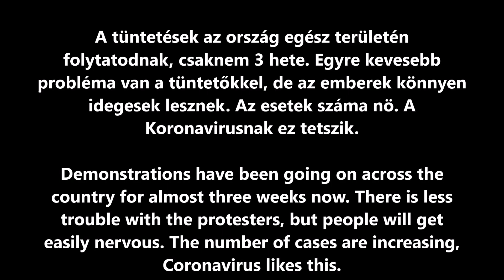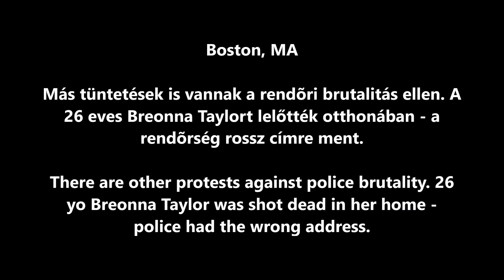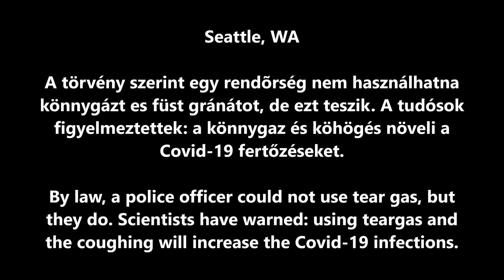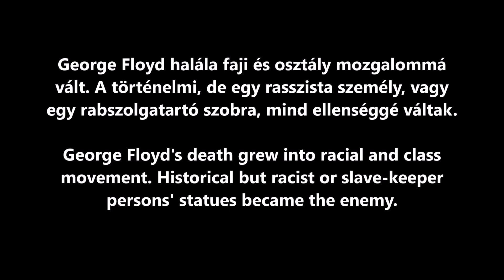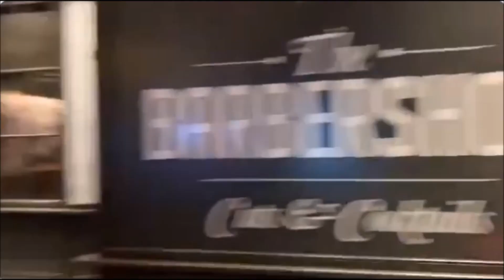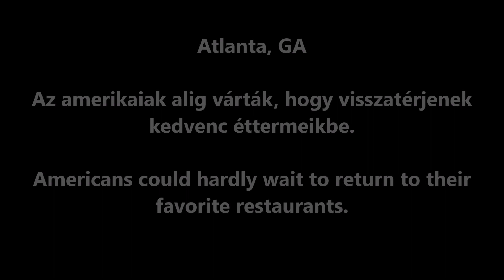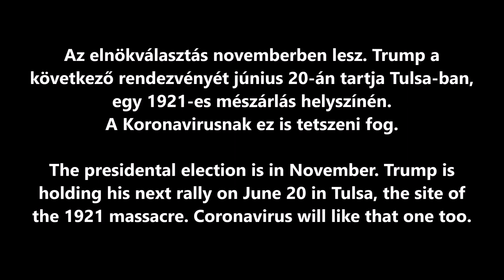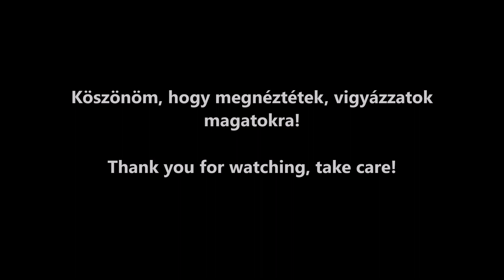A Koronavirusnak ez tetszik - Coronavirus likes this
Az USA-ban rekord nagyságu a Covid fertozottek száma. A tuntetések még mindig zajlanak, a rendori tulkapások meg mindig emberéletet kovetelnek. Szobor-dontések. Junius második hete Amerikában az én szemszogembol.
The number of Covid cases are record high. Protests are still ongoing, police brutality still results in lost lives. Second week of June in the US from my point of view.